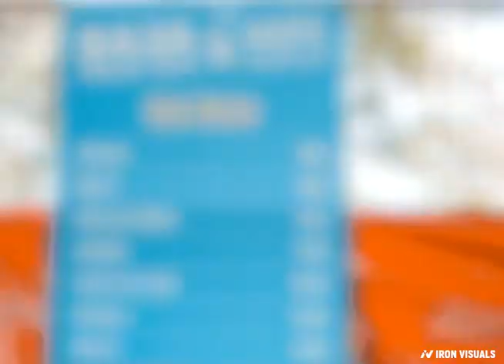HOPE VOLLEYBALL SUMMERFEST OTTAWA CANADA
HOPE is a volunteer, not-for-profit, event management organization that raises funds for community-based charities and has fun doing so.

Equipment used on Trip:
-Zhiyun Crane
-Rode Mic